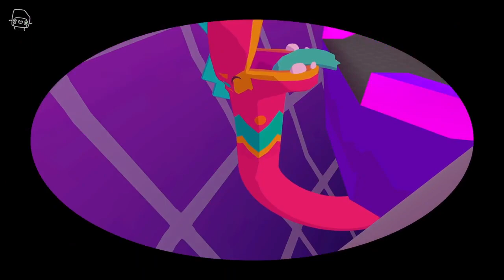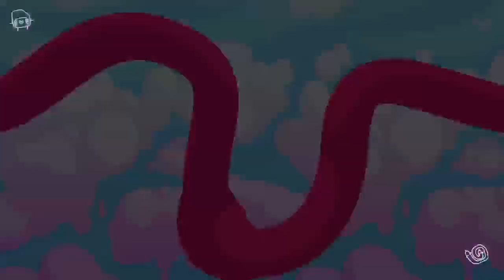phogs: son of a beach: pt7